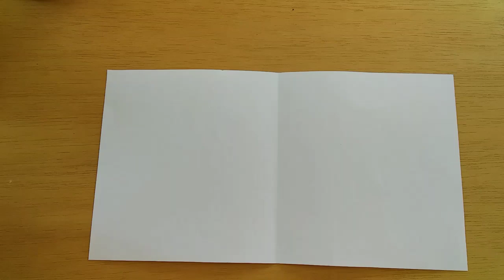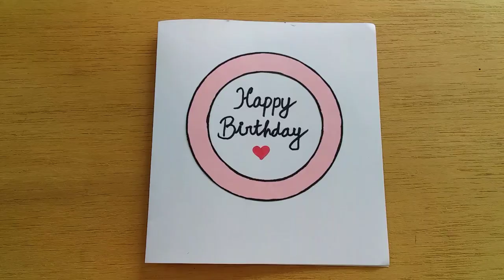Simple And Beautiful Butterfly Card Design - Butterfly Birthday Card - DIY